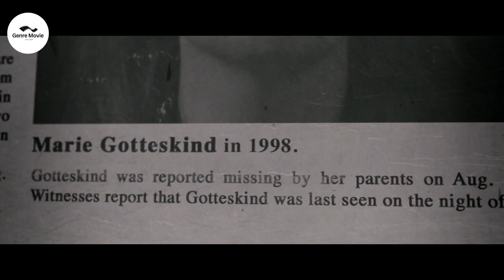Investigator Seeks Revenge on Drug Kingpin for Kidnapping and Murder of His Wife